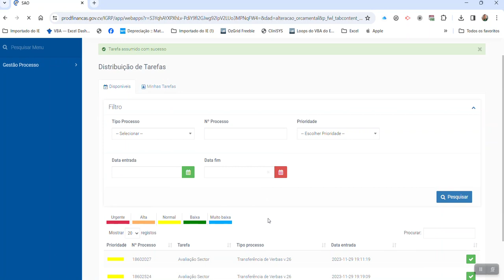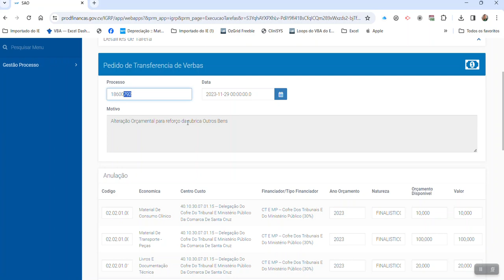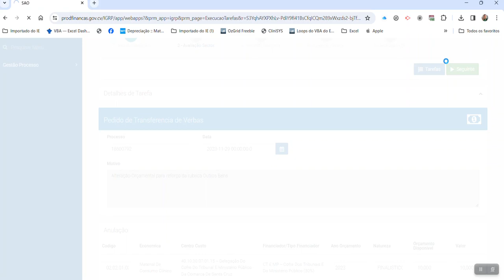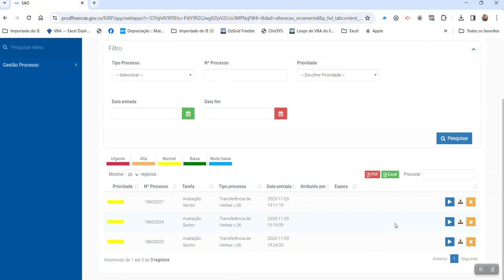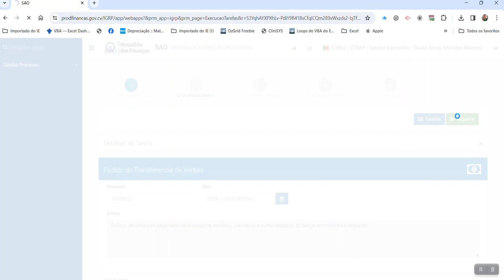SAO - Validar Alteração Orçamental